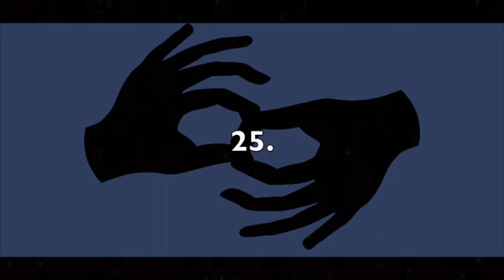Receptive Fingerspelling (ASL) - Fruits, Vegetables & More 1 - Left Hand - Inside - 150 LPM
This video is intended for receptive fingerspelling practice in ASL. The theme is "FRUITS, VEGETABLES & MORE." There are 25 in total. The signer is left-handed. The view is inside-facing. The speed is 150 letters per minute. To increase or decrease the difficulty level, you can adjust the speed by clicking the settings wheel in the lower right corner of the video. I recommend pausing the video between each item and writing, or typing, your answers to verify accuracy in spelling. Answers are below.

1. Broccoli
2. Goji berry
3. Raspberry
4. Sage
5. Potato
6. White currant
7. Spices
8. Radish
9. Jostaberry
10. Fig
11. Bitter melon
12. Garlic
13. Cherimoya
14. Lima beans
15. Peach
16. Lychee
17. Topinambur
18. Chamomile
19. Blackberry
20. Acai
21. Collard greens
22. Quince
23. Mandarin
24. Kohlrabi
25. Celery